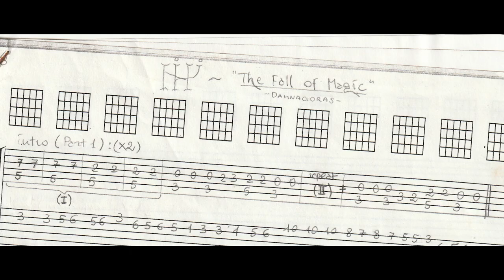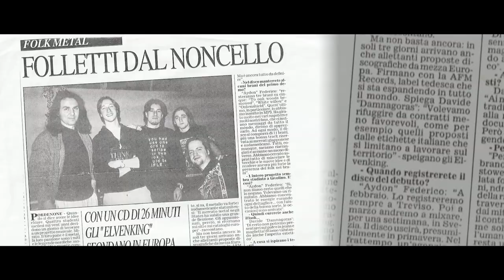ELVENKING - "On the Path to Heathenreel" Official Documentary TRAILER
From the crafty hands of our dear friend Gabriele Boz, an Official Documentary about Elvenking's first years is in the making. The documentary will focus mainly on our first album Heathenreel and on the path that lead our lives intertwine and converge in the making of this historical album. This is a labour of passion so it will take its time, but we are finally happy to release a first trailer. The release date is yet to be known and revealed and also the way we will share it with you is still to be determined, but for the moment please enjoy with us the vision of these first three minutes.